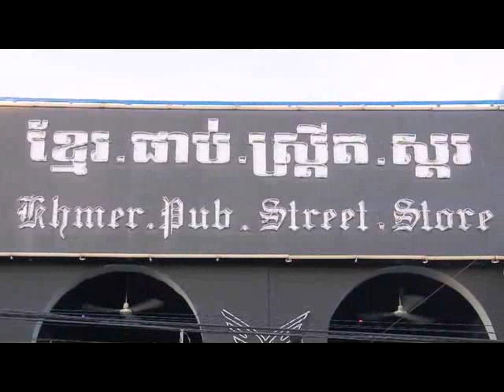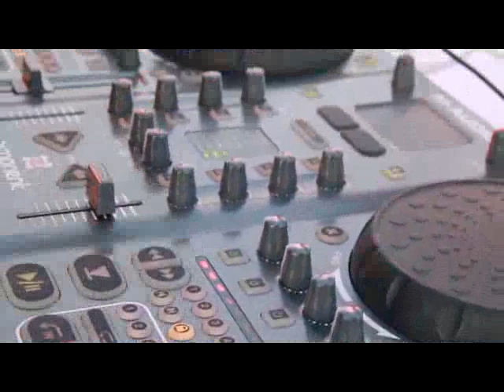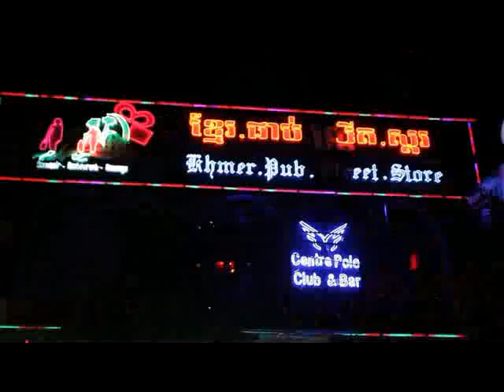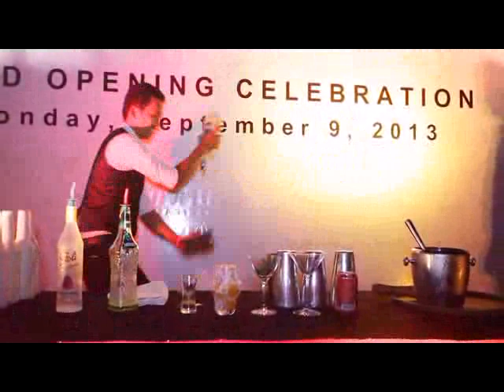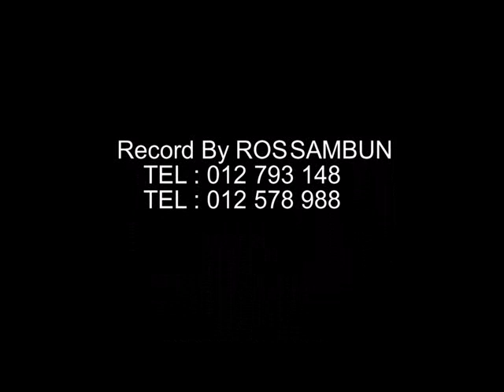Siem Reap - center pole club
Enjoy live music and entertaiment at these Pub Street area
nightclus and dance clubs featuring live bands, djs, drinks
and dancing.